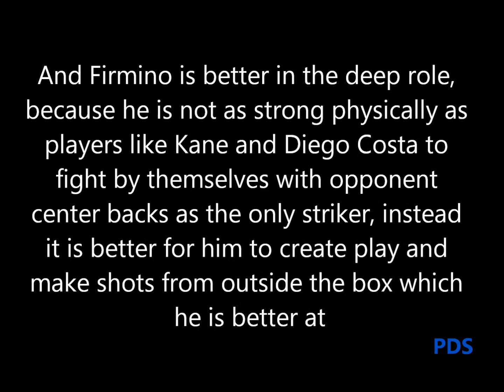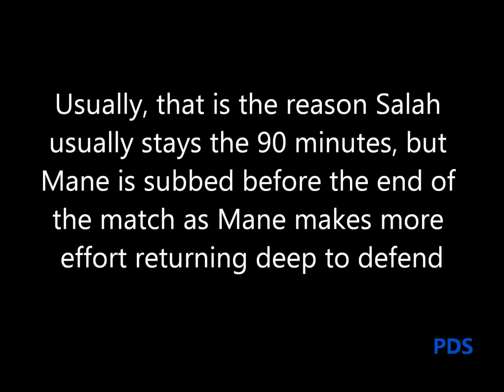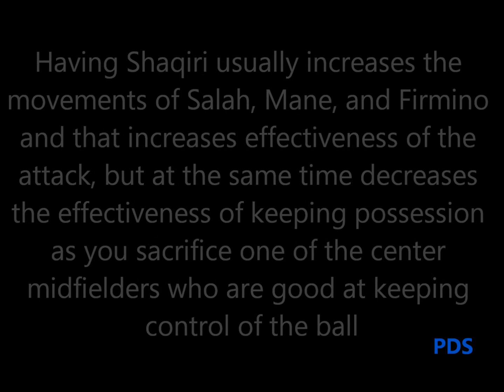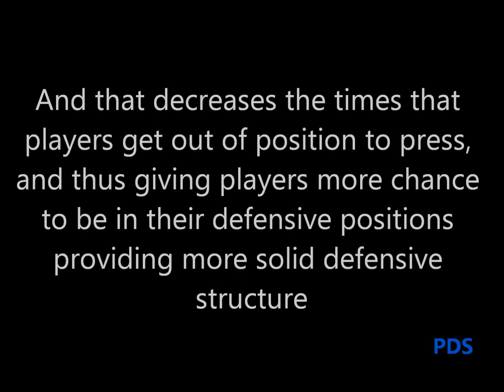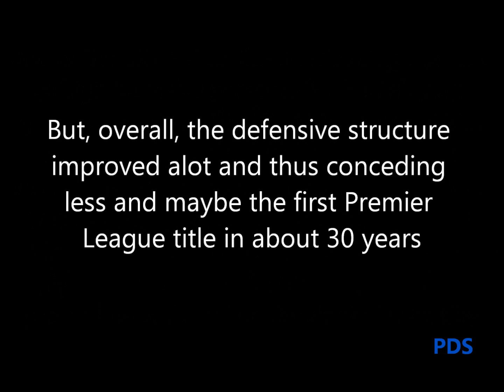The tactics that can make Liverpool secure the League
Liverpool tactical analysis